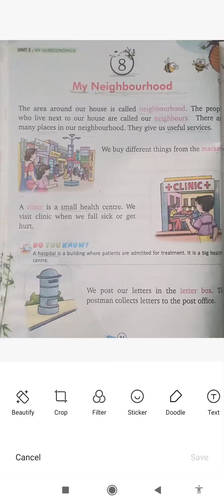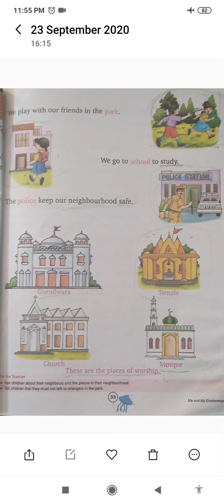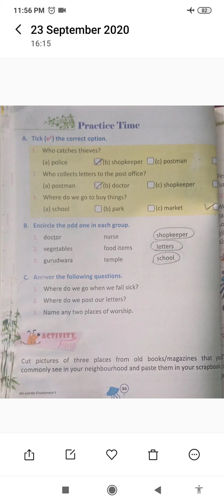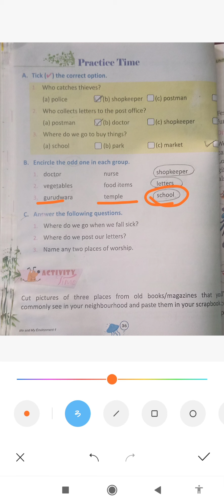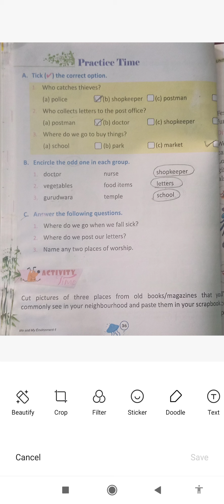कक्षा -1/ ई वी एस/ चैप्टर -8/ रिवीजन